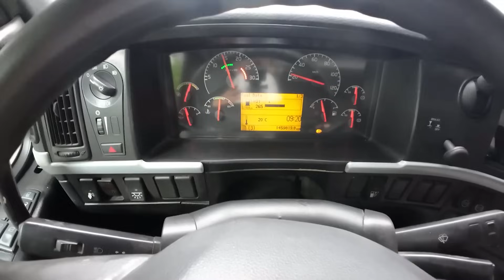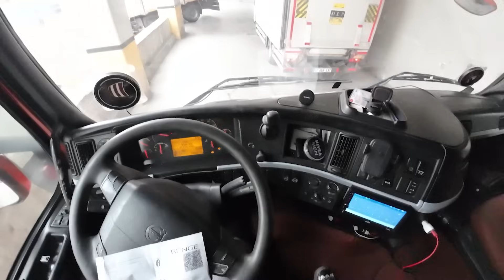ESENYURT'A TIR'LA GİTMEK | GELECEK PLANLARIM | SIKINTILI MARKET DEPOLARI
Bu video 𝐍𝐒 𝐌𝐞𝐝𝐢𝐚 𝐂𝐑𝐄𝐀𝐓𝐈𝐕𝐄 tarafından montajlanmıştır.

İntroda Kullanılan Müzik ⬇️
Duran Tokluca